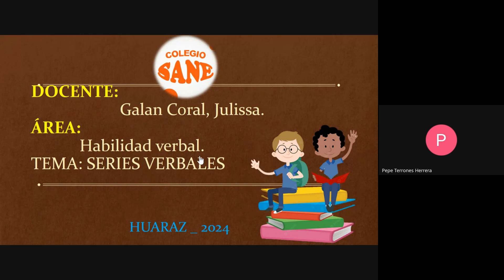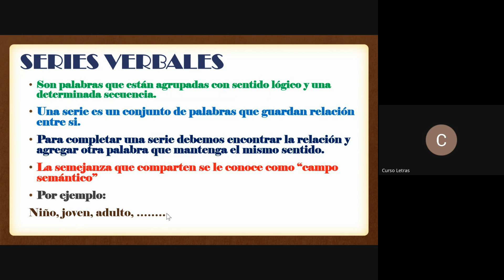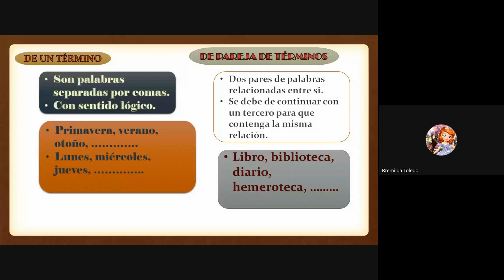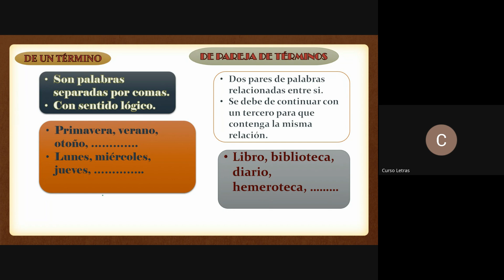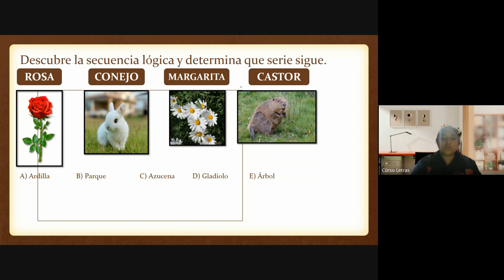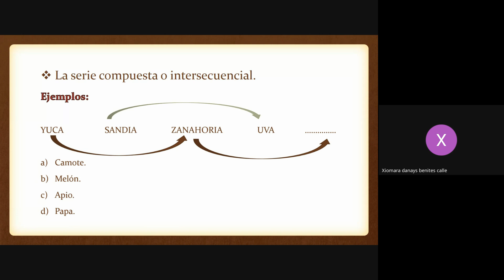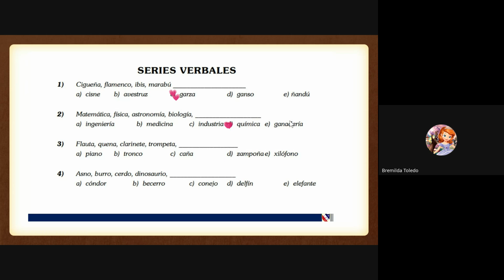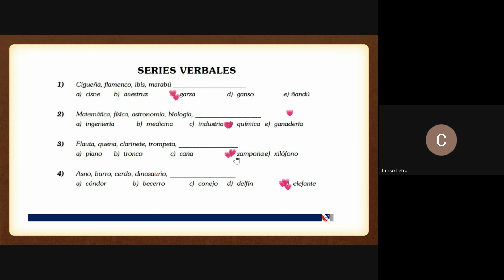Curso: R.V Tema: SERIES VERBALES /II Bim 1ºsec/Fecha:2024-09-29(17:02)/CLASES ONLINE